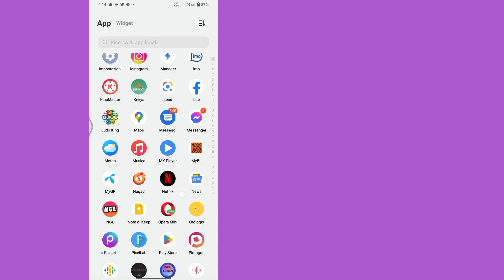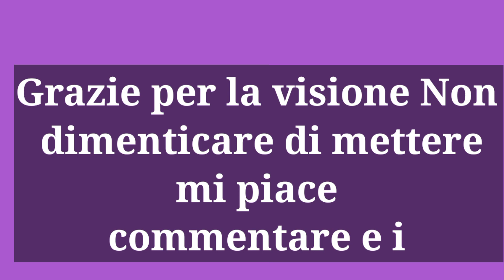Come aggiungere brani a Spotify - Riproduci file locali in Spotify - 2023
Come aggiungo brani a Spotify?  In questa guida, ti mostro come aggiungere brani che non sono su Spotify a Spotify.  Ciò significa che puoi caricare qualsiasi canzone (inclusa la tua) su Spotify e ascoltarla sul tuo computer, iPhone e telefono Android.  Aggiungere brani a Spotify è facile.  Fammi sapere nei commenti qui sotto se hai domande sull'aggiunta di brani a Spotify.

 Per aggiungere brani a Spotify, devi disporre di un computer, ad esempio un Mac o un PC Windows.  Dopo aver aggiunto la tua musica, puoi ascoltarla su qualsiasi dispositivo, ma solo se hai Spotify premium.  Questa guida di Spotify funziona nel 2019 e continuerà a funzionare nel 2023. Segui i passaggi seguenti per aggiungere brani a Spotify:
  1. Apri l'app desktop Spotify e accedi al tuo account.  Il tuo Spotify.
   2. Apri le impostazioni di Spotify selezionando i 3 punti in alto a sinistra dell'app, quindi seleziona Modifica e Preferenze.
  3. Una volta nelle impostazioni di Spotify, attiva File locali.
  4. Per aggiungere qualsiasi cartella sul tuo PC che contenga musica, seleziona Aggiungi sorgente e trova la cartella contenente i tuoi brani.
  5. Ora puoi visualizzare e ascoltare i brani in Spotify selezionando File locali nella barra laterale di Spotify sotto La tua libreria.